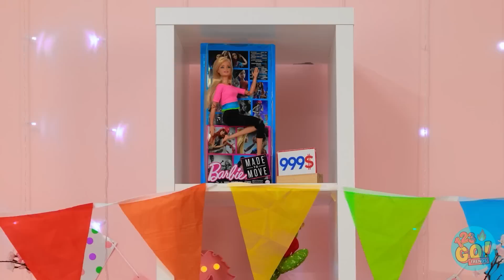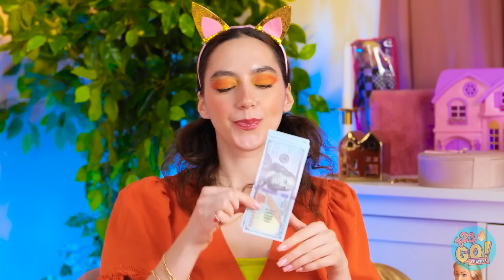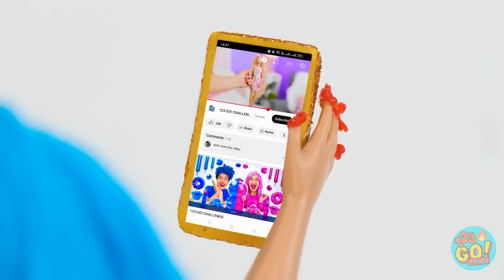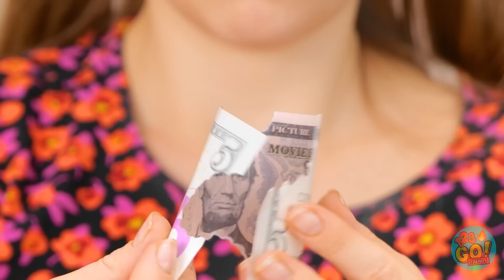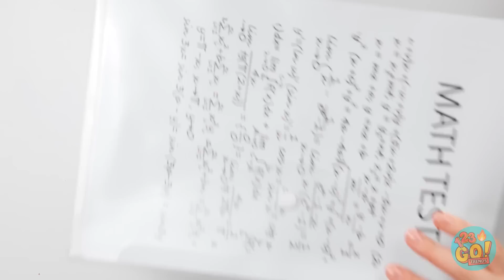RICH VS BROKE DOLLS MAKEOVER || Creative Clothes For Doll! Funny Hacks By 123 GO! TRENDS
In this exciting challenge, we're taking doll makeovers to a whole new level. From hilarious hacks to cool crafting, we're here to make your dolls shine with style. Whether you're a parent seeking unique parenting hacks or just looking for a fun DIY activity, this video is a must-watch.
Join us as we explore the world of Barbie dolls and dive into the art of transformation. Our step-by-step tutorials and easy-to-follow tricks will help you create amazing outfits and accessories that will make your dolls the talk of the town.
Whether you're into rich and glamorous styles or love the simplicity of the broke look, we've got you covered. From crafting cool gadgets to cleverly reimagining doll clothes, this video is packed with creative ideas that will leave you in awe.
So gather your crafting supplies and get ready to give your dolls a makeover they won't forget. Join us on 123 GO! TRENDS for an entertaining journey of creativity, fashion, and laughter. Let's turn our dolls into fashionistas with a twist of humor and loads of fun! 💃👠🎀